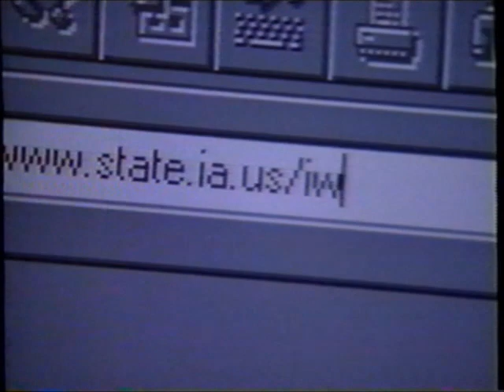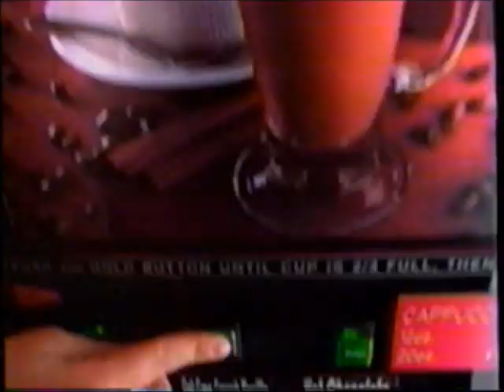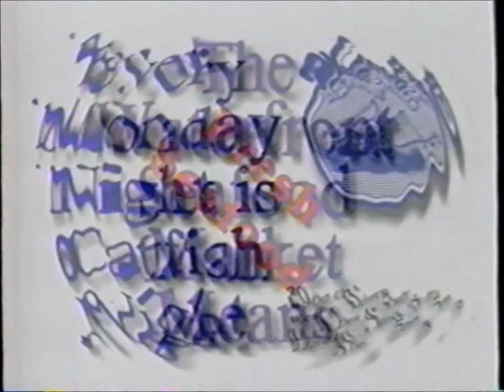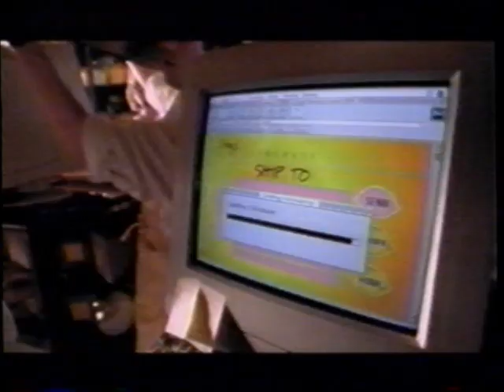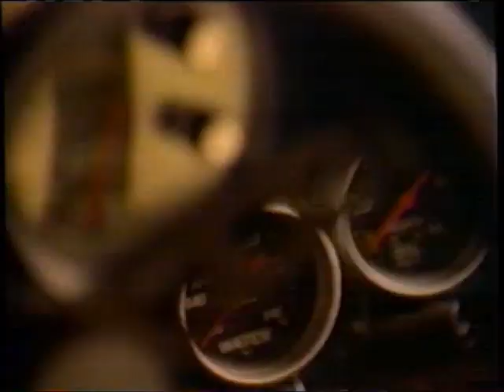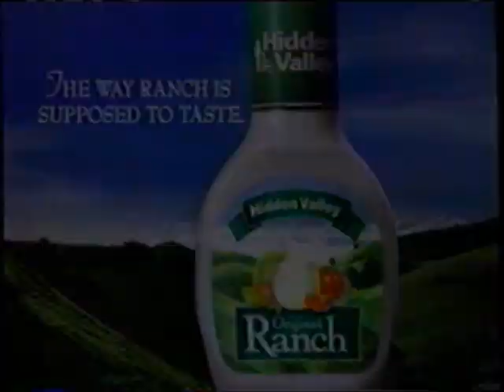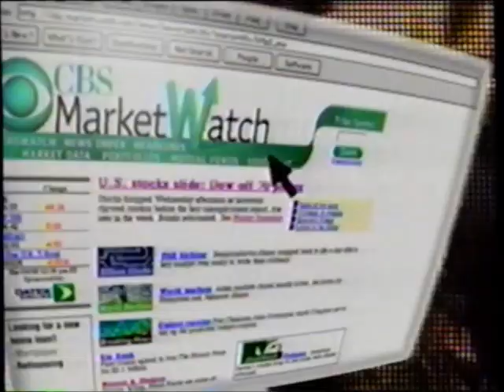KCCI-TV CBS commercials (July 6, 1998)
Aired overnight during paid programming, a repeat of KCCI's News at Ten, and CBS News Up to the Minute.

LIST:
1. Local Ad: Oak Express
2. KCCI bumper
3. KCCI bumper
4. KCCI bumper
5. KCCI bumper
6. Local Ad: Iowa Workforce Development
7. Commercial: USWest
8. Local Ad: Stivers Lincoln Mercury
9. Commercial: Big Kmart
10. Commercial: Kum & Go
11. Commercial: Honda
12. Commercial: Ford - Big Time Sales Event
13. Commercial: California Peaches, Plums, and Necatarines
14. KCCI bumper
15. Local Ad: Waterfront Seafood Market
16. Commercial: USWest
17. Commercial: Army National Guard
18. Commercial: GCO Carpet Outlet
19. Local Ad: GCO Carpet Outlet
20. Promo: The Late Show
21. KCCI bumper
22. Local Ad: Dewey Ford
23. KCCI bumper
24. Local Ad: McGregors
25. Promo: CBS Evening News
26. Promo: CBS.com
27. KCCI weather radar
29. Commercial: CARE (ft. Rocky Carroll)
30. Commercial: Air Force
31. Commercial: RAINN
32. Commercial: Clorox 2
33. Commercial: Hidden Valley Ranch
34. Commercial: Slim-Fast Jump Start
35. Commercial: Sanford and Son - The Collector's Edition
36. Promo: CBS News
37. Promo: CBS MarketWatch
38. Promo: 48 Hours
39. Commercial: MAP
40. Commercial: Gladney Adoption Center (ft. Nell Carter)
41. Commercial: National Aids Fund
42. Commercial: Coalition for America's Children